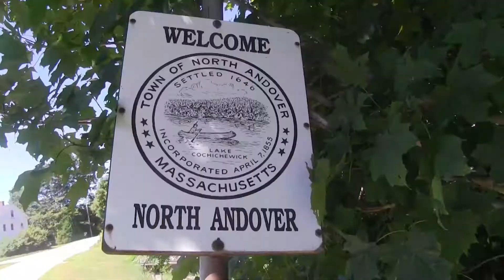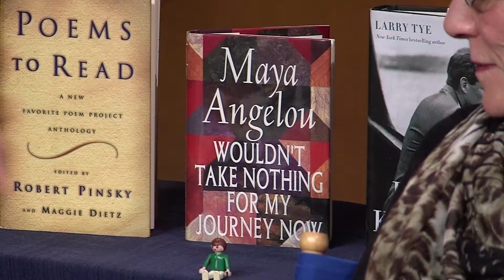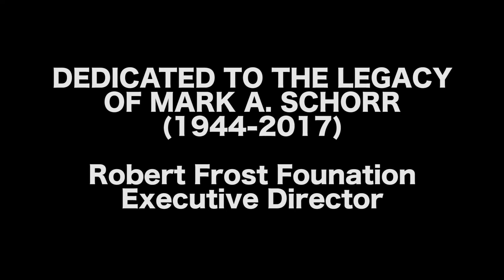Around Town Ep. 6 - Local Poetry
Jim sat down with local poets Karen Kline, Helena Minton, and Dr. Susan Smith to discuss local poetry.

This episode is dedicated to the legacy of Mark A. Schorr (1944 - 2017) The Robert Frost Foundation Executive Director